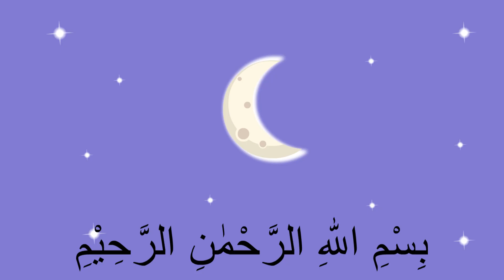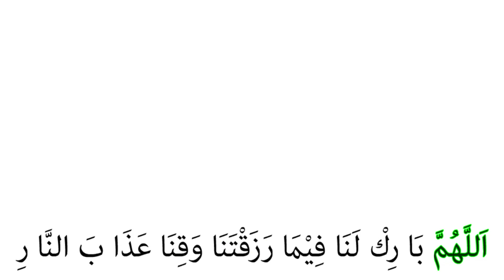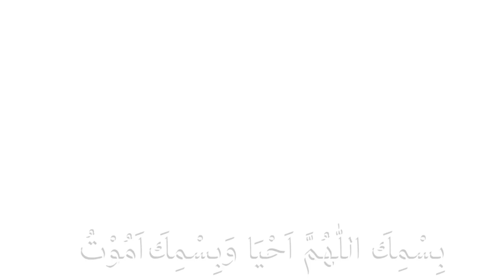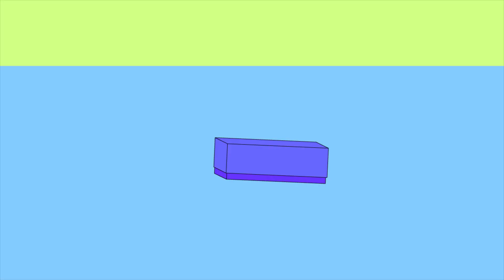Jamal Laeli - Kompilasi Video Jamal Laeli Part 99 - Jamallaeli - Dolant Kreatif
Assalamualaikum adik-adik...

Mari kita lihat video animasi ini, kami berharap melalui video ini dapat membantu kalian belajar bersholawat. Jangan ragu untuk memberikan umpan balik ya.

Terima kasih

- Jamallaeli